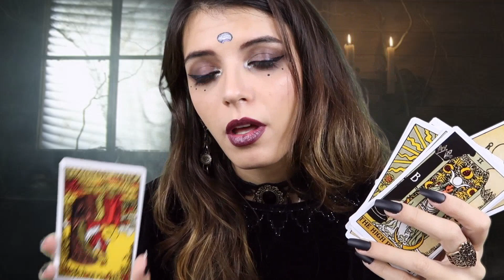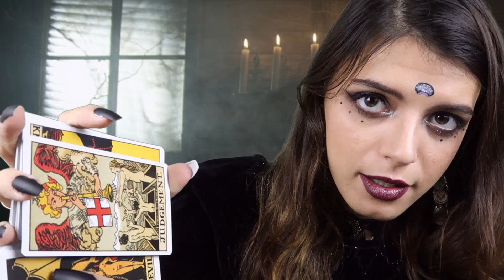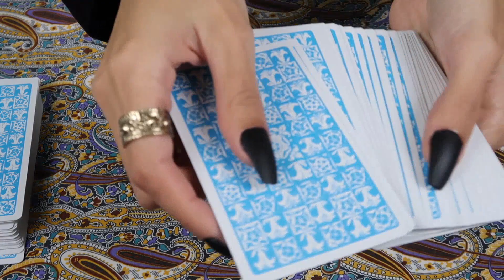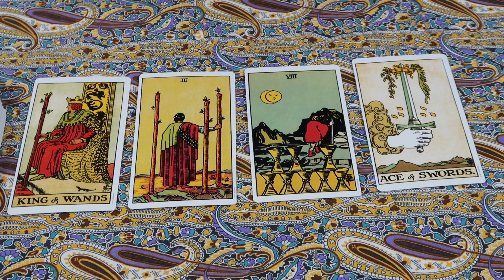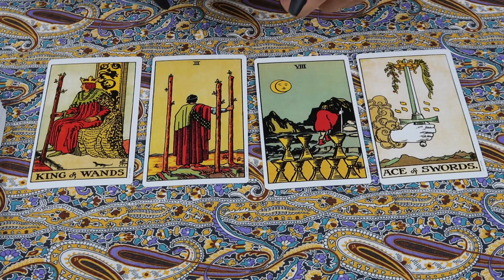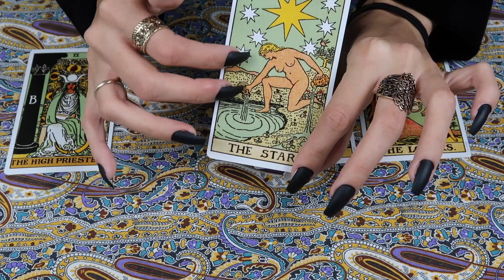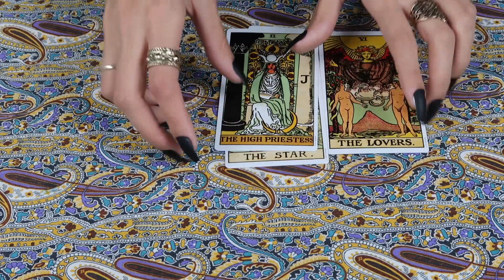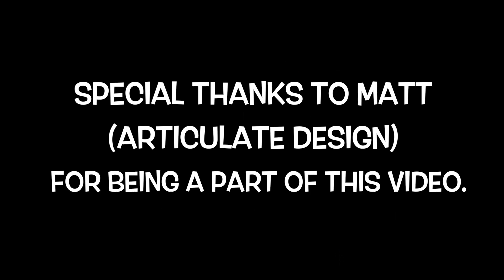ASMR | The White Witch & Her Apprentice (Part 2)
Hello guys and ghouls!! ♡

So many of you have requested it, and since it's very fitting given the month that we're in (YAY) I figured I'd get on with it a little early!
The White Witch returns, and this time she's got a friend!
Special thanks to Matt (who is always coming to the rescue to make my videos even better) who lends us his superb charm once AGAIN.

Go follow him immediately if you haven't already! He's SUCH an amazing human being, seriously!!!

P.S. Hey! It's just one of the many rewards I offer my patrons for supporting this channel!

In this video, you (the apprentice) come to have another lesson with your mentor, the White Witch (yes, even though she's dressed in black.) She seems to be in a better mood this time because you haven't arrived late! Hooray! In this lesson, she'll teach you all about how magical people communicate with one another. Sure, there's the usual; letters, ravens, telegrams. but those are nothing compared to what witches and wizards can do!

This video will be a mixture of soft speaking and whispering, and will include a variety of triggers such as tapping, shuffling, hand movements, and more!

I hope you guys like this one! I'm sooooooo excited for Halloween, ya'll, it's not even funny! *.*

Hugs and gore! Err. galore!!

TWR

Intro Clip © The White Rabbit ASMR; Created with Renderforest. Not for redistribution or to be reuploaded. All artwork created by The White Rabbit ASMR and licensed to be used by The White Rabbit ASMR. ©